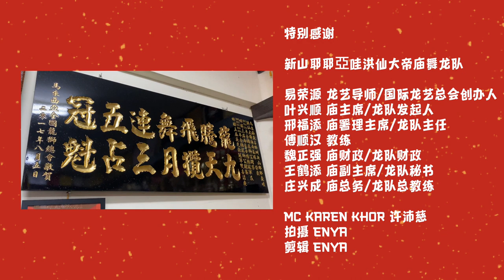《Karen沛慈约你说故事》EP4 新山耶耶亞哇洪仙大帝庙舞龙队